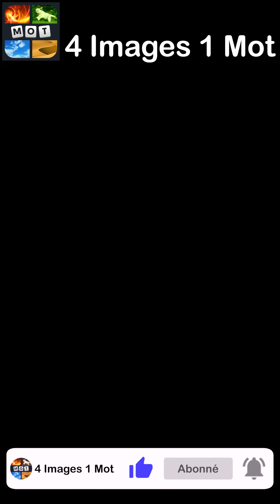4 Images 1 Mot - Notre Planète - 04/01/2024 - Solution Énigme Journalière - Janvier 2024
4 Images 1 Mot Solution Enigme Journaliere + Enigme bonus Notre Planete Janvier 2024